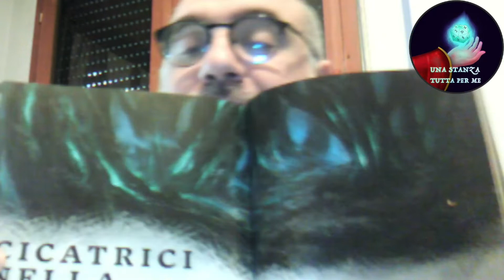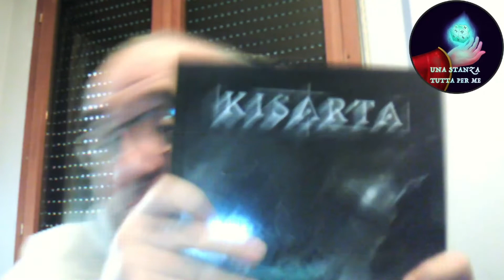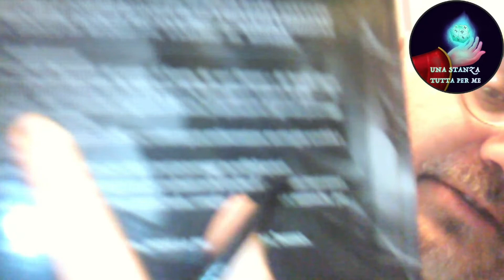Kisarta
Veramente una bella ambientazione, voi la conoscevate?